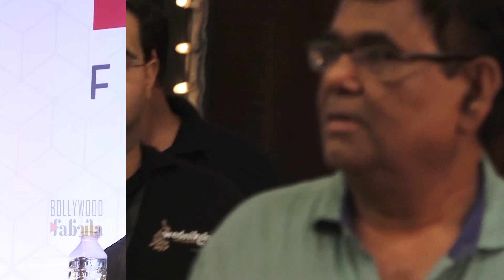Salman Khan To Return as Radhe in Tere Naam 2 | Kareena Kapoor | Satish Kaushik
जानिए कोविद वैक्सीन का सच इस वीडियो में Salman Khan To Return as Radhe in Tere Naam 2 | Salman Khan | Kareena Kapoor | Satish Kaushik

Saal 2003 mei aayi Salman khan ki film Tere Naam ko bhala kaun bhul sakta hai..Nirdeshak
Satish Kaushik ki is film ne Bhaijjan ke sust pade career mei ek bada Ufaan lekar aaya tha..
jahan unke Radhe Mohan ke kirddar ko logo ne khub pasand kiya tha..wahin Dabang actor
ko bhi ek hi film mei apne kirdar ke zariye kai rupo ko nibhane ka mauka mila tha.. film ki
apaar safalta ko dekhkar hi ab is film ke sequel banane ki taiyari jor shor se chal rahi
hai..sutro ki mane to Satish Kaushik ne Tere Naam ke sequel ki script bhi taiyar kar li hai, jiski
jankari unhone khud di hai ..saath hi unhone ye bhi bataya hai ki is tragic love story based
film ki kahani ek gangster ke ird-gird ghumti nazar aayegi,jahan film mei Uttar Bharat ke
parivesh ko dikhaya jayega…lekin is sequel mei film ke mukhya kirdaro ke naamo ko abhi
tay nai kiya gaya hai..jise lekar Salman Khan khud dilchaspi dikha rahe hai aur Satish Kaushik
se unhone ye bhi kaha hai ki wo kisi naye chehre ko Radhe Mohan ke kirdar ke liye mauka
de..lekin shayad Tere Naam 2 mei Sultan actor ka ek cameo role bhi ho sakta hai jisse unke
fans ko thodi rahat mil jaegi..aapko bata de Salman Khan aur Satish Kaushik ne haal hi mei
aane wali film Bharat mei ek saath kaam kiya hai..filhaal Radhe Mohan aur Nirjara ki prem
kahani ko naye andaaz mei dekhna bht dichasp hoga..

Actor Salman Khan’s 2003 emotional drama Tere Naam is set to get a sequel 16 years after it turned out to be a blockbuster, its director Satish Kaushik has conformed. The film marked the debut of its leading lady Bhumika Chawla while the hairstyle of Salman’s character Radhe -- the typical centre-parted hairstyle -- became a big draw and is still copied by his fans.

Satish told Mumbai Mirror in a report, “Yes It’s true, I am making Tere Naam 2 which is a love story. That’s all I can say for now.” A source added that the Tere Naam sequel is a love story revolving around a gangster and will be set in north India.

However, if Salman will return to play one of his most popular characters is yet to be revealed. Talking about the same, the source said, “Satish and Salman share a great bond and have recently worked together in Bharat. But it is yet to be decided if Salman will feature in the film or a new cast will be brought on board.”

Tere Naam was written by Bala and Jainendra Jain and was directed by Satish. The film also had several hit numbers including Lagan Lagi, Kyun Kisi Ko, Odhni, Tumse Milna besides the title song.